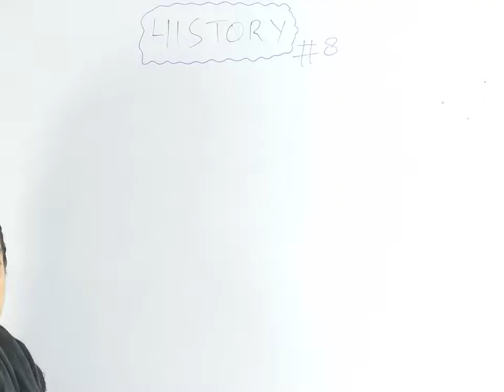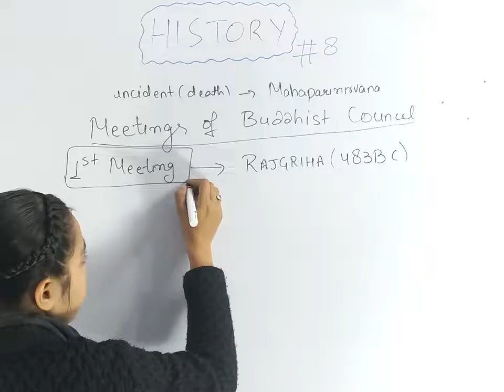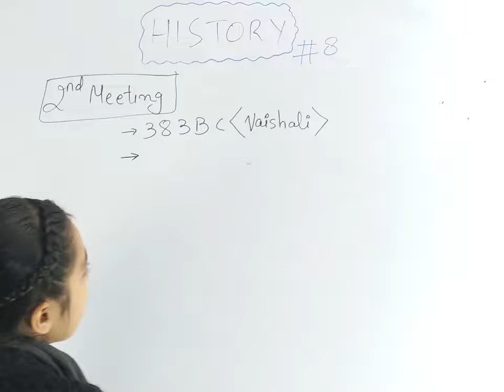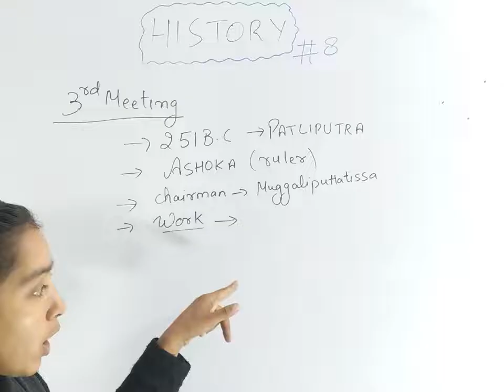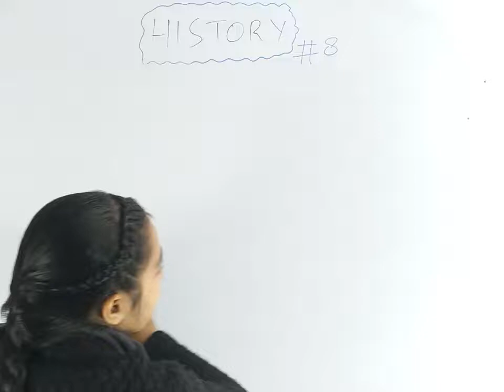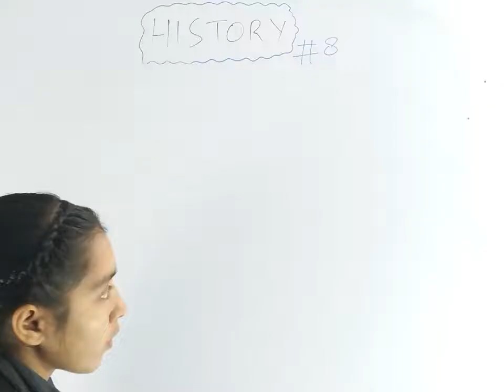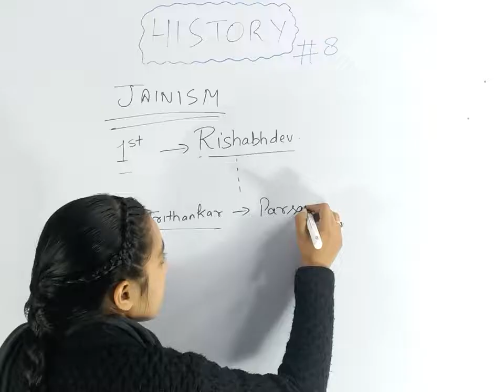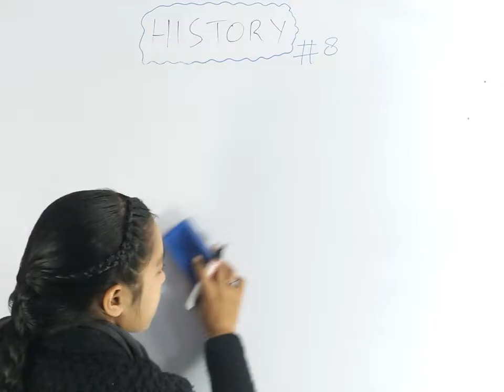JKP SI⭐⭐|| Buddhist Councils - Ancient Indian History - (Class-08) || Free JKP-SI Course.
Hello Everyone

In this Video, we will discuss about  Buddhist Councils (Ancient) Indian History for JKP SI Exam - Free Course for JKP SI.

I am sure that you all will like the content that we will upload for you, for JKP SI Exam 2021.
First time in the history that "JKSSB Online Tutorial" is going to launch free online course for jkp si exam and believe me this is going to be the best & amazing online course in whole J&K UT.